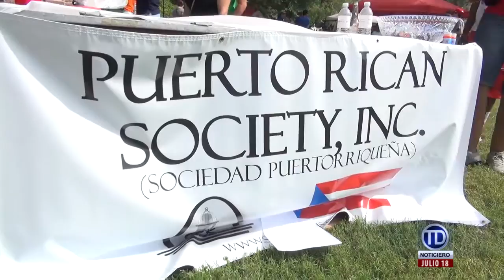Picnic Anual de la Sociedad Puertorriqueña de St. Louis - 2015 - TELEDIARIO STL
Evento anual de la Sociedad Puertorriqueña de St. Louis. El Picnic Anual sirve como el evento de recaudación de fondos para becas a estudiantes latinos de Missouri. Este año, la sociedad puertorriqueña celebra su vigésimo primer aniversario.